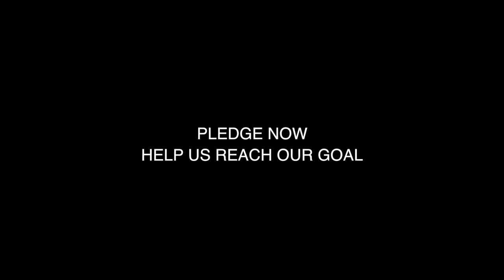Dave Prentis UNISON and the London Recruits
General Secretary of UNISON Dave Prentis outlines his support for London Recruits. Keep up to date with production via Facebook / Twitter